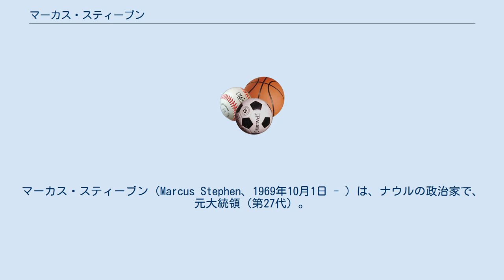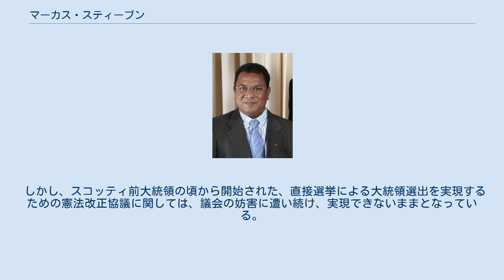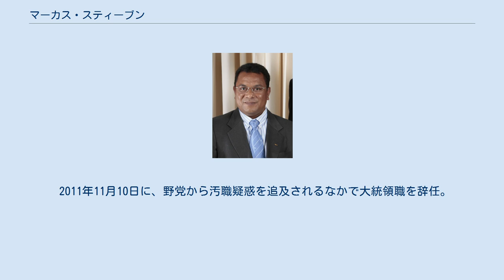マーカス・スティーブン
マーカス・スティーブン（Marcus Stephen、1969年10月1日 - ）は、ナウルの政治家で、元大統領（第27代）。
嘗ては世界的な重量挙げ選手だった事でも知られている。
 当初はオージーフットボールのローカルチームの選手として活躍していたが、後に重量挙げの選手へ転身した。
1989年に、ナウルウエイトリフティング協会（NWF）が設立され、当時のナウルにおける唯一のトップクラスの重量挙げ選手であったスティーブンに国際的に競争する機会を与えた。
 1992年にはバルセロナオリンピックに参加したが、当時のナウルにはオリンピック委員会が設置されていなかった為、サモアの市民権を獲得し、サモア代表として参加した。
1993年にはナウルにおいてもオリンピック委員会が設立された事から、スティーブンはアトランタオリンピックとシドニーオリンピックにおいては、長年の念願だったナウルの代表として参加することが叶った。
 シドニーオリンピックの際は、ナウルにおいて僅かな間ながら聖火ランナーとしての大役を果たす事ができた。
 特にコモンウェルスゲームズでの活躍は目覚しく、1990年大会の60kg級では金メダルを獲得した。
1994年大会の59kg級、1998年大会の62kg級では、それぞれ3つの金メダルを獲得した。
最後の参加となった2002年大会においては、62kg級で3つの銀メダルを獲得した。
 1997年以降は、ナウルオリンピック委員会において会計の業務を担当していた。
2003年5月3日に、スティーブンはエウァ地区及びアネタン地区において215票以上の得票数を獲得し、ナウル議会に当選した。
 レネ・ハリスが大統領を務めていた2003年8月8日から2004年6月22日までは、文部大臣と大蔵大臣を務めた（ルドウィグ・スコッティの大統領就任と同時に解任）。
2004年10月には、議会に再選された。
 ナウルが2005年6月15日に国際捕鯨委員会（IWC）に加入した事に伴い、スティーブンはナウル代表の候補者となり、同月に韓国の蔚山で開催されたIWC会議にナウル代表として参加した。
 2007年8月の選挙においても再選された。
8月28日に、スコッティ大統領に対する不信任案が持ち上がった際、スティーブンは大統領候補として立ったが、不信任案は否決され、スコッティは再選された。
 しかし、2007年12月19日にスコッティ大統領に対する不信任案が可決した後、スティーブンはナウル大統領として宣誓した。
 就任時は38歳と歴代最年少で大統領に就任したスティーブンは、閣僚の面々の大幅な若返りを実行し、国民からも一定の評価を得る事ができた。
 しかし、スコッティ前大統領の頃から開始された、直接選挙による大統領選出を実現するための憲法改正協議に関しては、議会の妨害に遭い続け、実現できないままとなっている。
 2008年3月には、不信任案が議会に提出され、議長の辞任によって廃案となったものの、国内では警察署が放火されるなど、暴動が発生する事態にまでなった。
 2011年11月10日に、野党から汚職疑惑を追及されるなかで大統領職を辞任。
リン酸取引で不当に利益を得ようとしたかどで責め立てられたが、本人は事実無根のでたらめと否定していた。
大統領職は辞したものの、国会議員には留まった。